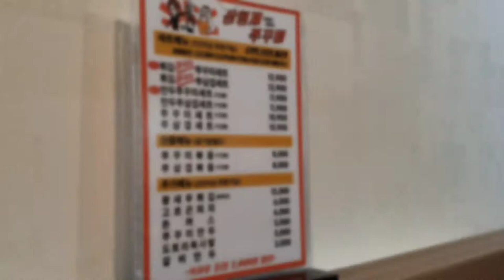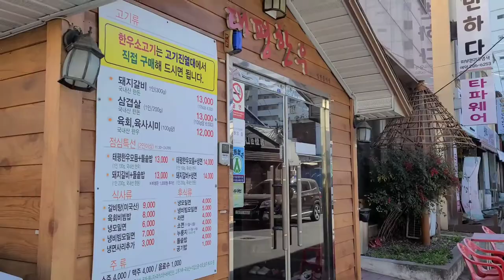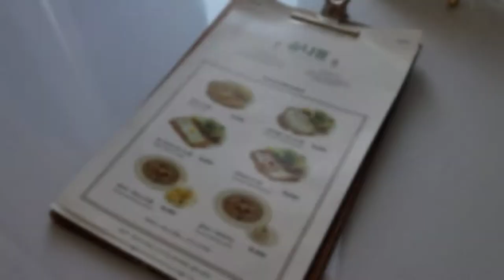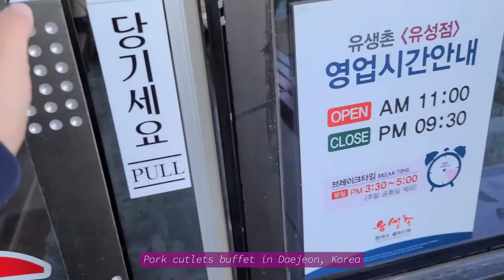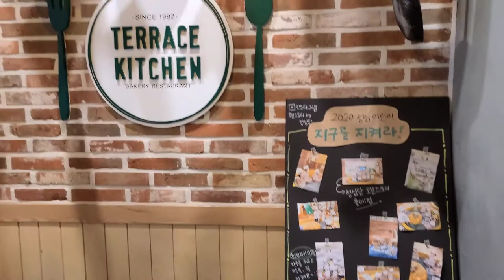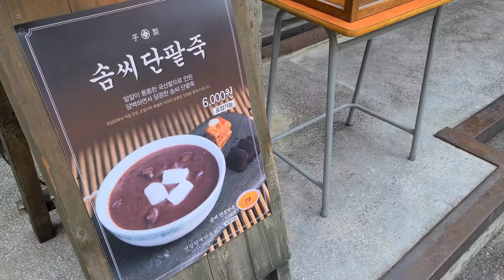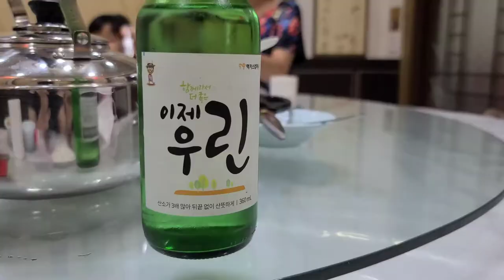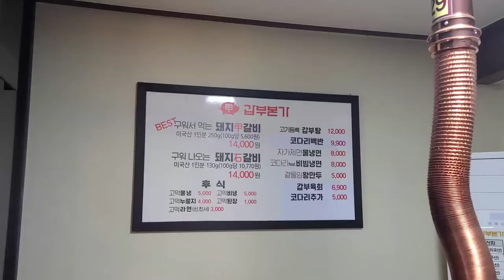【Korean food vlog】 韓国大田にある色んな食べ物ハイライト。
韓国大田にある色んなお店です。

It's about Korean restaurants in Daejeon, Korea.

Google map
1s Banjang Tteokbokki (반장떡볶이)

7m 41s Outback Steakhouse (아웃백 스테이크하우스)